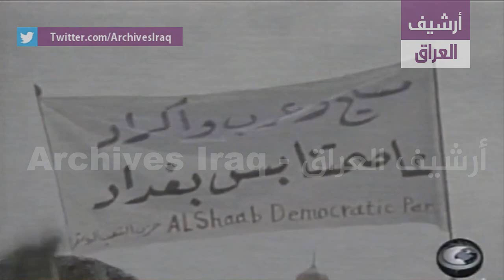A report on return of normal life to Iraq, despite the continuation of looting and theft 04/18/2003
تقرير عن عودة الحياة الطبيعية للعراق رغم استمرار النهب والسرقة 18/4/2003

Video description:

A report on the return of normal life to Iraq, including Iraqis taking over street cleaning, restoring power, returning stolen medicine, and explaining why it took so long for the Americans to deter and arrest looters.

A report on Interpol’s warning to collectors not to deal in stolen Iraqi antiquities, and on Interpol sending a team to research what was stolen.

تقرير عن عودة الحياة الطبيعية إلى العراق ، بما في ذلك تولي العراقيين تنظيف الشوارع ، وإعادة التيار الكهربائي ، وإعادة الأدوية المسروقة ، وشرح لماذا استغرق الأمريكيون وقتًا طويلاً لردع واعتقال اللصوص.

تقرير عن تحذير الانتربول لهواة جمع الآثار بعدم التعامل مع الآثار العراقية المسروقة ، وعن إرسال الإنتربول فريقًا للبحث في المسروقات.

غزو العراق 2003
2003 invasion of Iraq
Video source: Abu Dhabi TV 04/18/2003.

 " good greeting "

The official accounts on Instagram, Facebook, Twitter and Tik Tok, in addition to a shop on Tesspring for Iraq Archives - Archives Iraq